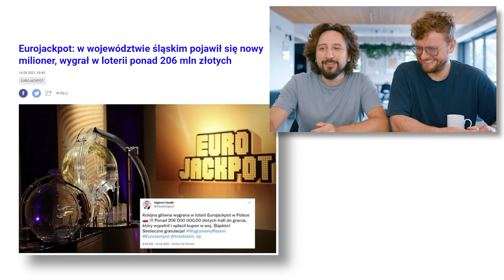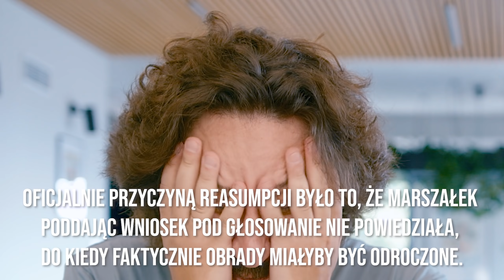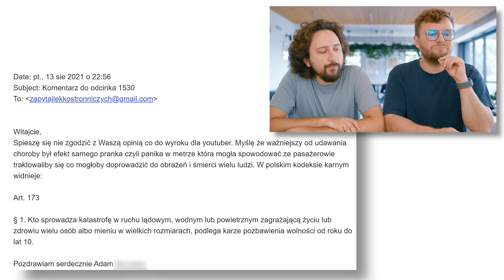Paweł Kukiz. Co się tam wydarzyło? - Lekko Stronniczy 1531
To naturalnie temat numer jeden i w odcinku poruszyć musieliśmy temat zeszłotygodniowego posiedzenia sejmu. Co ciekawe Włodek wszystko na bieżąco śledził w TV (zgadnijcie której) i sprzeda nam wspaniały skrót wydarzeń. Więc pojawi się: Paweł Kukiz, Elżbieta Witek, PiS i Tusk, Gowin, oraz inny politycy i frakcje. Do tego też rozmawiamy o bogactwie związanym z wygraną na loterii. Tak, każdy z nas może zostać milionerem, jednak prawie nikt nie zostanie.